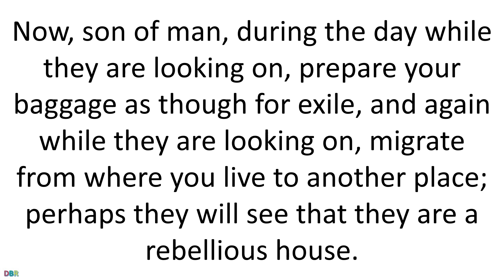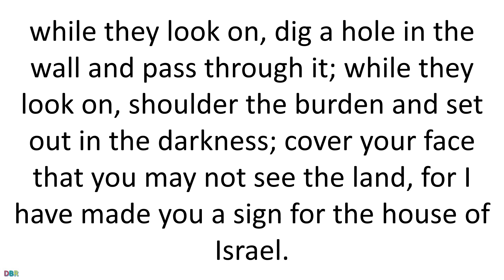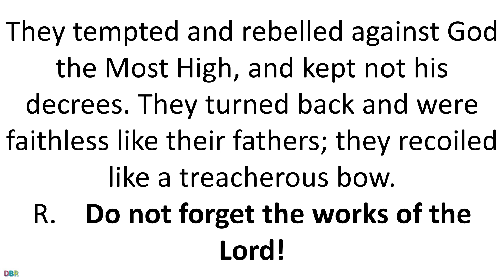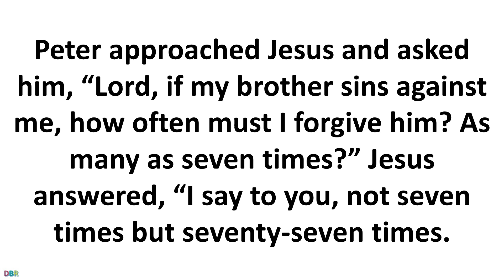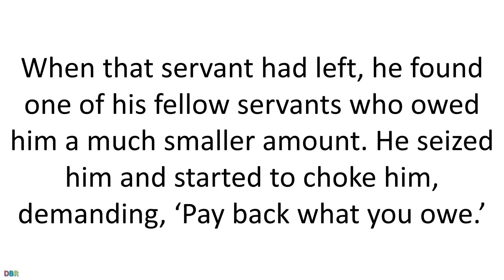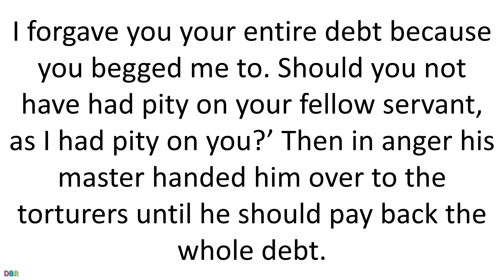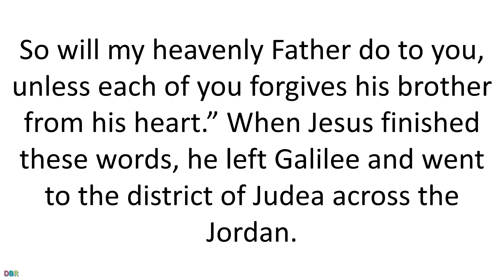13 August 2020 Catholic Mass Daily Bible Reading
13 August 2020 Catholic Mass Daily Bible Reading
August 13 2020
Thursday of the Nineteenth Week in Ordinary Time
Lectionary: 416
Reading 1EZ 12:1-12
The word of the LORD came to me:
Son of man, you live in the midst of a rebellious house;
they have eyes to see but do not see,
and ears to hear but do not hear,
for they are a rebellious house.
Now, son of man, during the day while they are looking on,
prepare your baggage as though for exile,
and again while they are looking on,
migrate from where you live to another place;
perhaps they will see that they are a rebellious house.
You shall bring out your baggage like an exile in the daytime
while they are looking on;
in the evening, again while they are looking on,
you shall go out like one of those driven into exile;
while they look on, dig a hole in the wall and pass through it;
while they look on, shoulder the burden and set out in the darkness;
cover your face that you may not see the land,
for I have made you a sign for the house of Israel.
I did as I was told.
During the day I brought out my baggage
as though it were that of an exile,
and at evening I dug a hole through the wall with my hand
and, while they looked on, set out in the darkness,
shouldering my burden.
Then, in the morning, the word of the LORD came to me:
Son of man, did not the house of Israel, that rebellious house,
ask you what you were doing?
Tell them: Thus says the Lord GOD:
This oracle concerns Jerusalem
and the whole house of Israel within it.
I am a sign for you:
as I have done, so shall it be done to them;
as captives they shall go into exile.
The prince who is among them shall shoulder his burden
and set out in darkness,
going through a hole he has dug out in the wall,
and covering his face lest he be seen by anyone.
Responsorial Psalm78:56-57, 58-59, 61-62
R.    (see 7b)  Do not forget the works of the Lord!
They tempted and rebelled against God the Most High,
and kept not his decrees.
They turned back and were faithless like their fathers;
they recoiled like a treacherous bow.
R.    Do not forget the works of the Lord!
They angered him with their high places
and with their idols roused his jealousy.
God heard and was enraged
and utterly rejected Israel.
And he surrendered his strength into captivity,
his glory in the hands of the foe.
He abandoned his people to the sword
and was enraged against his inheritance.
AlleluiaPS 119:135
R. Alleluia, alleluia.
Let your countenance shine upon your servant
and teach me your statutes.
R. Alleluia, alleluia.
GospelMT 18:21–19:1
Peter approached Jesus and asked him,
“Lord, if my brother sins against me,
how often must I forgive him?
As many as seven times?”
Jesus answered, “I say to you, not seven times but seventy-seven times.
That is why the Kingdom of heaven may be likened to a king
who decided to settle accounts with his servants.
When he began the accounting,
a debtor was brought before him who owed him a huge amount.
Since he had no way of paying it back,
his master ordered him to be sold,
along with his wife, his children, and all his property,
in payment of the debt.
At that, the servant fell down, did him homage, and said,
‘Be patient with me, and I will pay you back in full.’
Moved with compassion the master of that servant
let him go and forgave him the loan.
When that servant had left, he found one of his fellow servants
who owed him a much smaller amount.
He seized him and started to choke him, demanding,
‘Pay back what you owe.’
Falling to his knees, his fellow servant begged him,
‘Be patient with me, and I will pay you back.’
But he refused.
Instead, he had the fellow servant put in prison
until he paid back the debt.
Now when his fellow servants saw what had happened,
they were deeply disturbed,
and went to their master and reported the whole affair.
His master summoned him and said to him, ‘You wicked servant!
I forgave you your entire debt because you begged me to.
Should you not have had pity on your fellow servant,
as I had pity on you?’
Then in anger his master handed him over to the torturers
until he should pay back the whole debt.
So will my heavenly Father do to you,
unless each of you forgives his brother from his heart.”
When Jesus finished these words, he left Galilee
and went to the district of Judea across the Jordan.